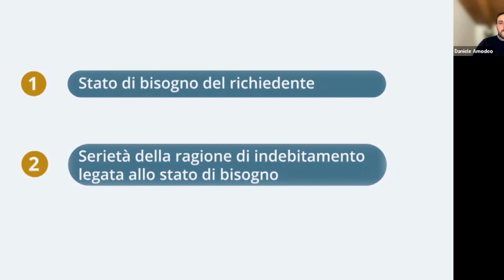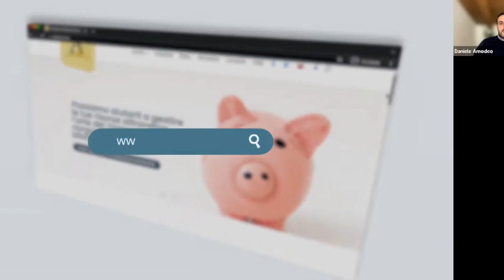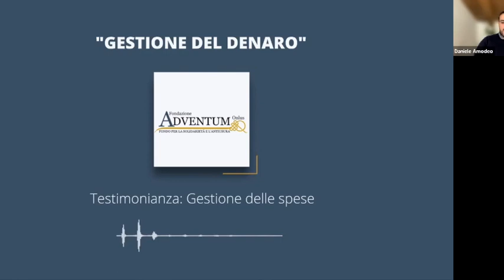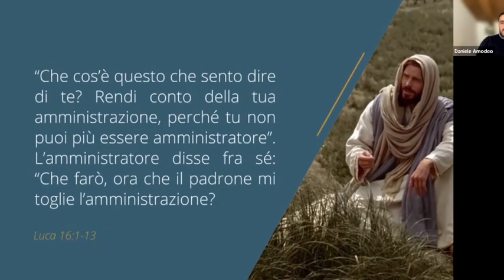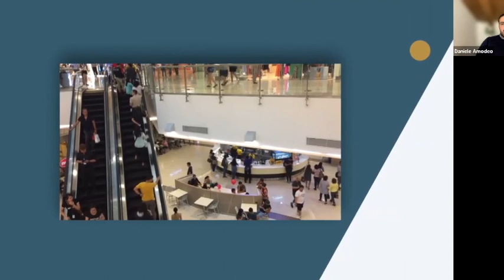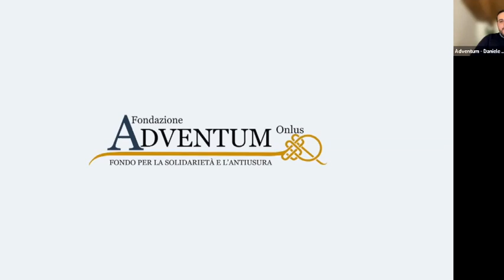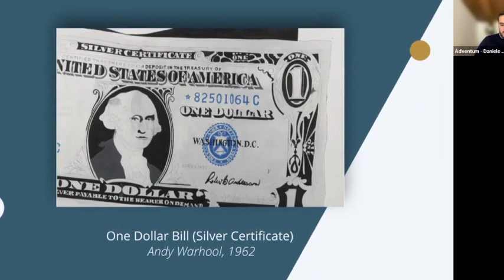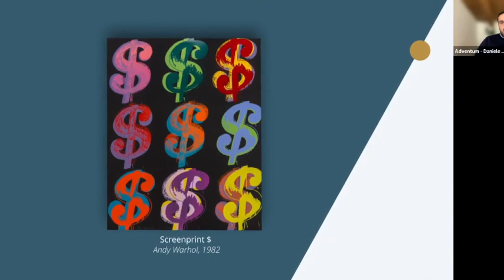Nutrire la Speranza 04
Nutrire la speranza. Dallo schermo a un incontro. Serie di conferenze evangelistiche online.
Quarto incontro registrato sabato 19 febbraio: Denaro: bilancio delle emozioni
Incontri sui problemi legati alla crisi economica con la Fondazione Adventum e il Dipartimento Gestione Cristiana della Vita (interverranno F. Evangelisti, G. Cupertino, T. Pispisa, D. Amodeo e I. Di Fidio).